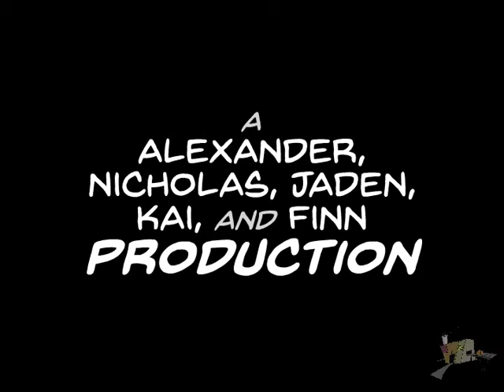Pizza Of Power